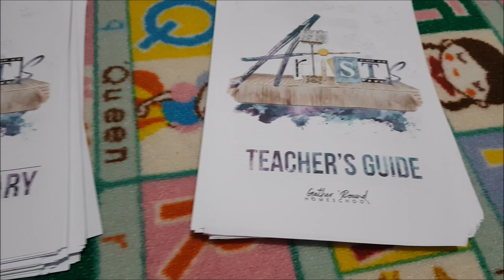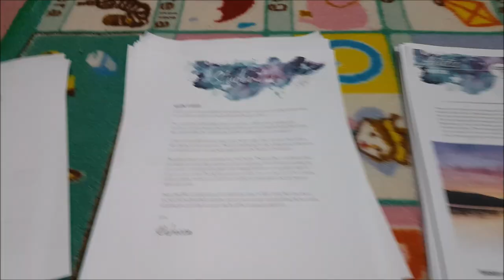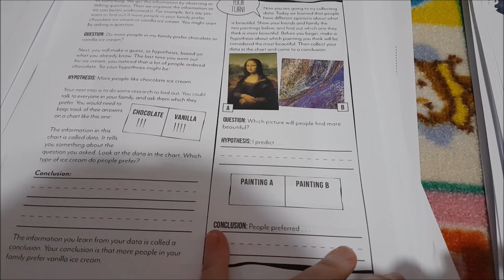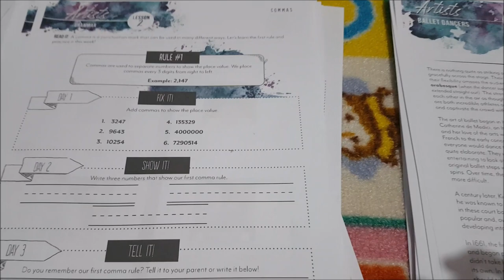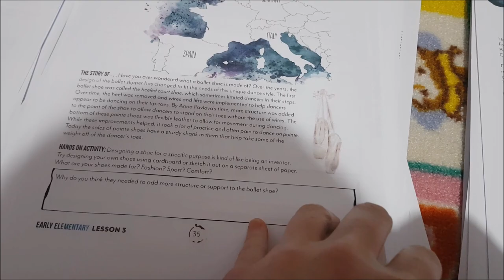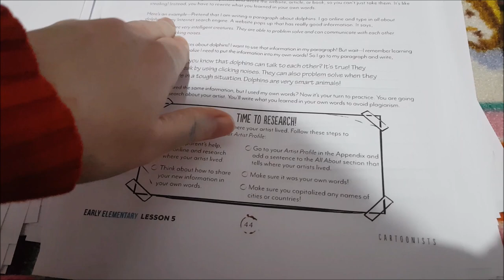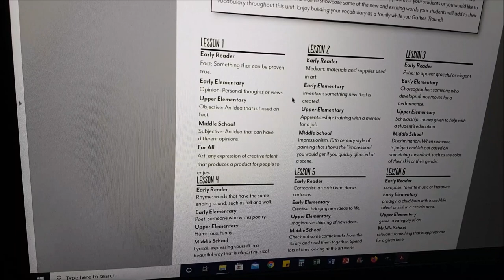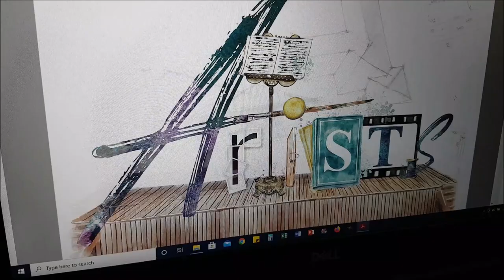Gather Round Artists- Look Inside & First Impressions